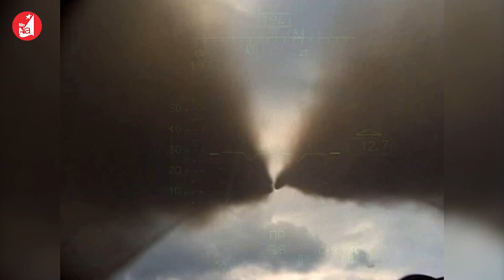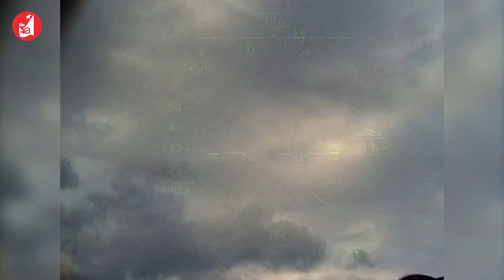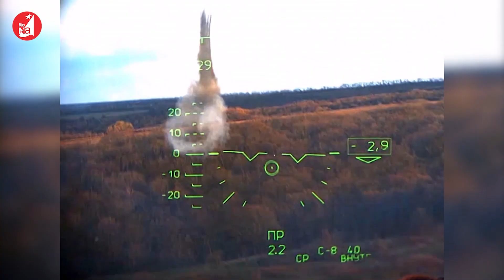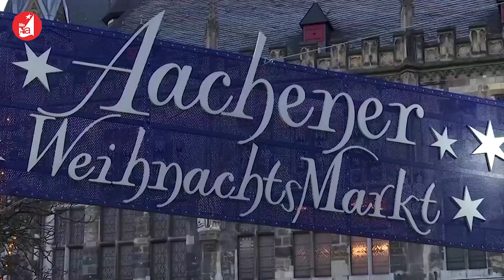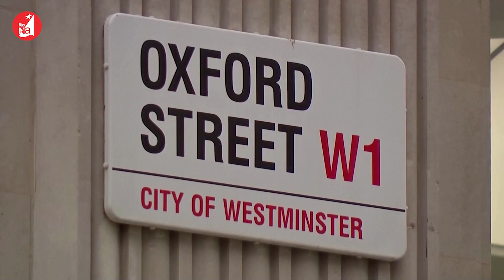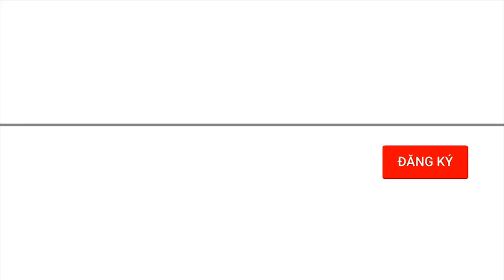Putin không còn đặt nặng mục tiêu vào Kiev; châu Âu đón Giáng sinh lạnh lẽo nhất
Giáng sinh đang cận kề, năm mới sắp đến. Ngày Giáng sinh 25/12 năm nay sẽ là cột mốc lớn đối với cả người Nga, người Ukraine, lẫn châu Âu, khi cuộc xung đột vũ trang tròn 10 tháng, với những thiệt hại tổn thất lớn chưa từng thấy ở châu Âu kể từ sau Thế chiến II. Cũng trong 10 tháng đó, Tổng thống Putin đã có nhiêu điều chỉnh quan trọng về chiến lược, để sát hơn với thực tiễn chiến trường và giành chiến thắng theo góc nhìn của họ.

Đối với châu Âu, đây cũng là Giáng sinh lạnh lẽo nhất từ trước đến nay, bởi không có đủ điện để trang hoàng và khí đốt để sưởi ấm.